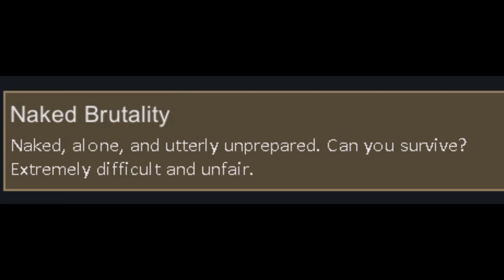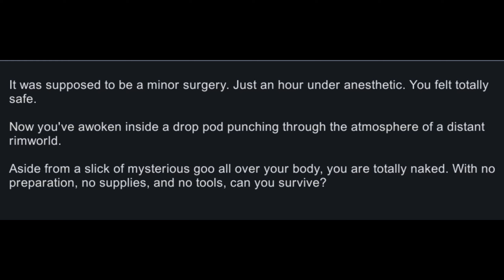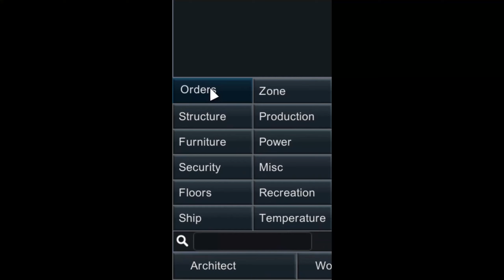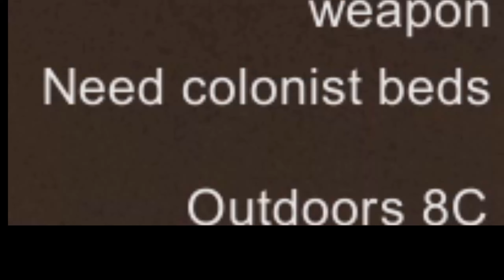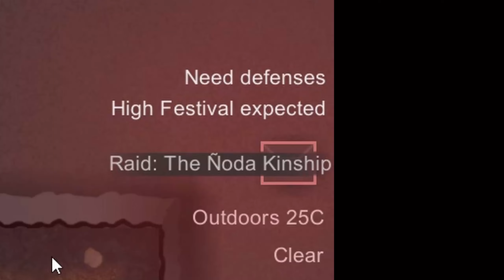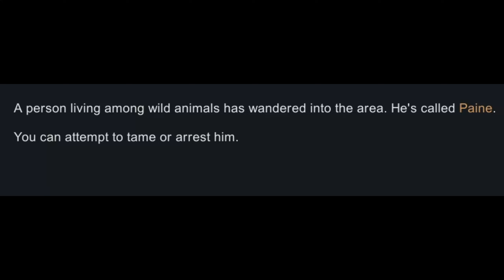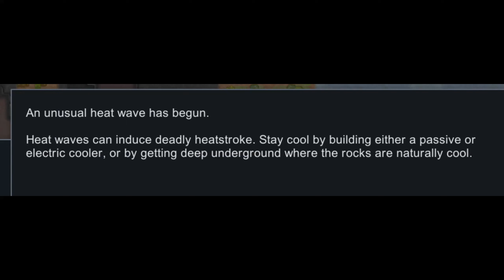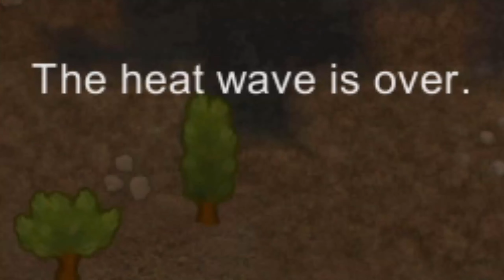Can You Complete Rimworld With No Pawns?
Rimworld is great because of its variety! Each run is unique, giving a lot of fun for a player. But what if you lose your last pawn in a fight with raiders? Can you still beat the game? Only one way to find out!

Enjoyed this video? Sub for more!